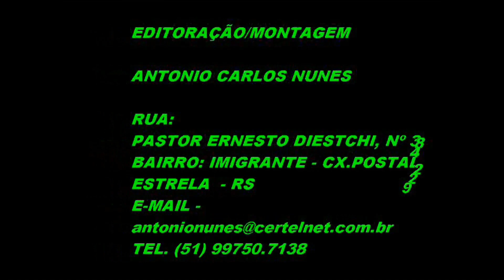Pr ELSON DE ASSIS MENSAGEM NO 5º CONCRESSO REGIONAL UMADPUB - DIA 19/05/2019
MENSAGEM: Pr ELSON DE ASSIS. RIO DE JANEIRO - RJ - DIA 19/05/2019 NO 5º CONGRESSO REGIONAL UMADPUB - DIA 18 E 19/05/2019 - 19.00 Hs .ESTE VIDEO - 2º PARTE.DOMINGO A NOITE. DIA 19/05/2019 IADPUB ESTRELA - (SEDE) Rua Henrique Uebel Nº 712 - Bairro Industrias - Estrela - RS - Brasil - LIDER JOVENS: EV Gustavo Avila e esposa Daiana Avila / Pr José Itamar Alves - Presidente IADPUB - ENDEREÇO WEB: FACEBOOK